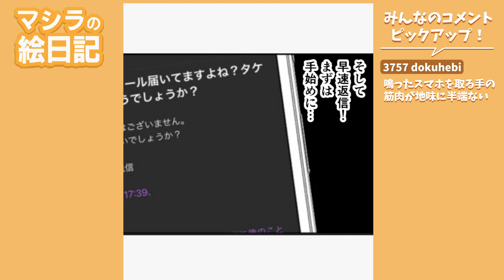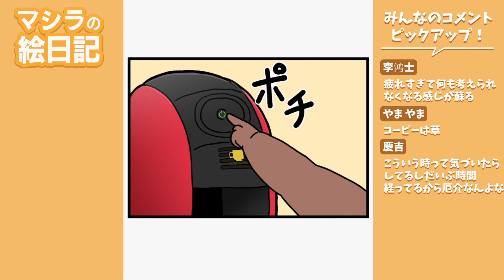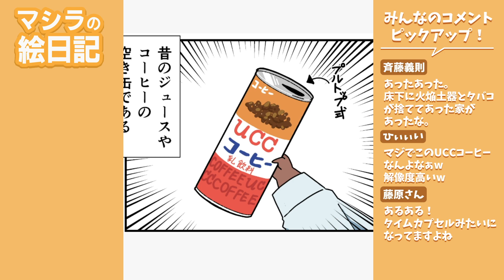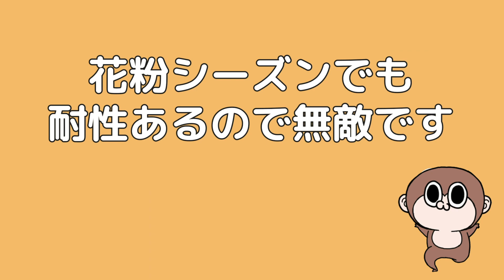【総集編】マシラの絵日記(Season1)エピソード01~20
はじめましてマシラマサルと申します。
主に漫画動画を投稿してます！
漫画版は下のリンクから！